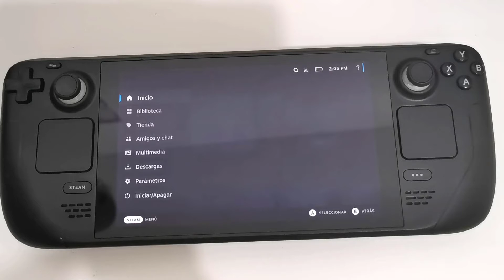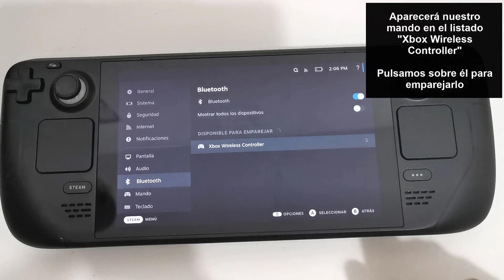Conectar Mando Xbox en Steam Deck 🎮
📝 𝗧𝗨𝗧𝗢𝗥𝗜𝗔𝗟 𝗘𝗡 𝗧𝗘𝗫𝗧𝗢: 👉  ENLACE

En este vídeo vamos a ver cómo vincular un mando de Xbox en Steam Deck y así poder conectar nuestro mando Xbox en Steam Deck para jugar más fácilmente.